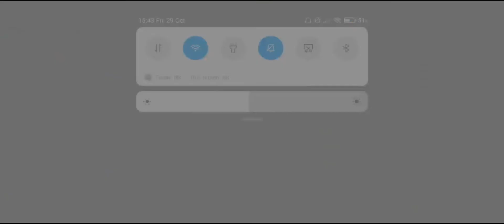Disney Heroes Battle Mode Rapunzel & Jasmine Friendship Terakhir (Malaysia) WMS HAIKING